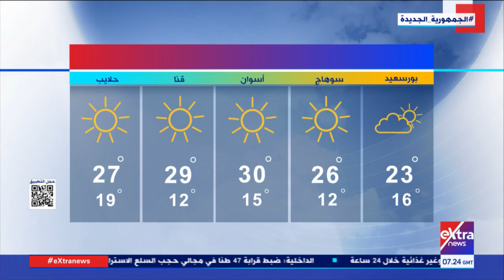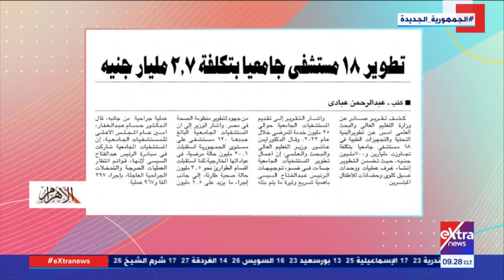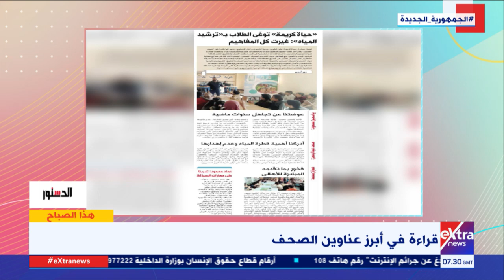هذا الصباح | مشروع مصري لزيادة إنتاجية الزيتون.. كأس العالم تعود إلى أحضان “التانجو”